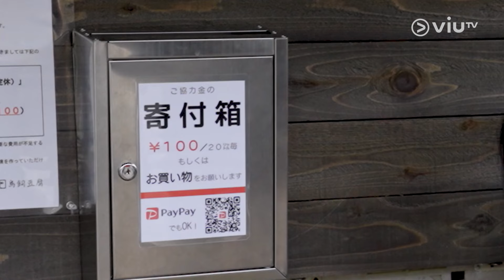《呢度住吓 嗰度住吓》100yen 山水自由斟🚰 為食煮婦Yoyo 必買清單😋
【100yen 山水自由斟🚰 今晚10:30《呢度住吓 嗰度住吓》為食煮婦Yoyo 必買清單😋】

煮嘢食最緊要係咩呀？係水呀！💧
山長水遠揸車去郊外斟山水🚰
就係Yoyo 平時嘅其中一個To-do-list📋
100Yen 有20L 山水咁多，仲可以捐錢添！

《呢度住吓 嗰度住吓》｜星期一至五晚10:30

重溫福岡買餸馬拉松？🍅🥬保錡都表示嘆為觀止？